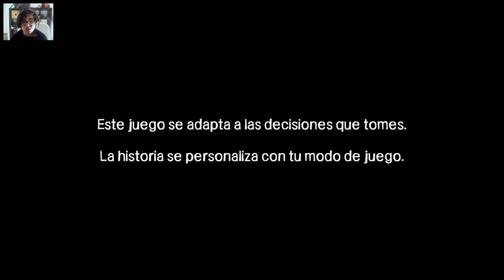No queria esto! ;O; || The walking Dead Season 1 Episode 2 Cap 1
Te gustaria tenerme de amiga en sims 3? :D pasate por mi perfil

y gracias a todos por vuestro apoyo!